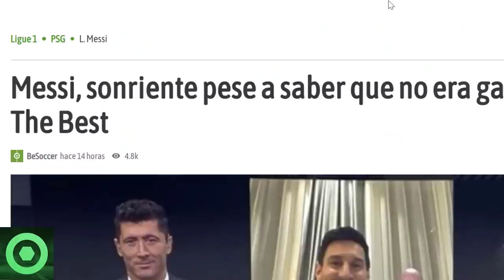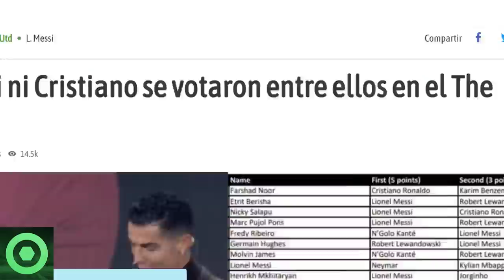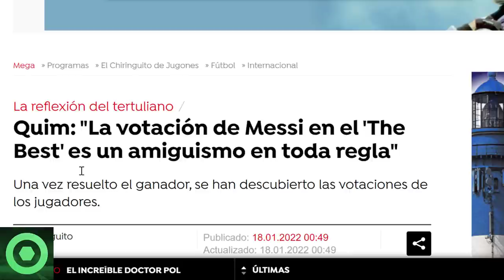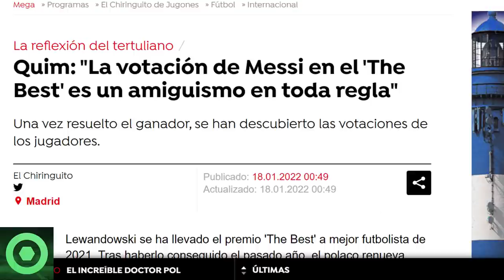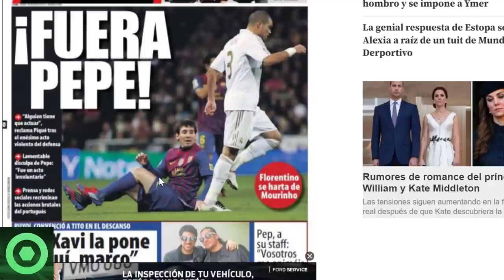🔴MESSI deja a TODOS con la BOCA ABIERTA🔴G0LPE DURÍSIMO a LEO por sus VOTOS en THE BEST🔴MESSI vs CR7🔴